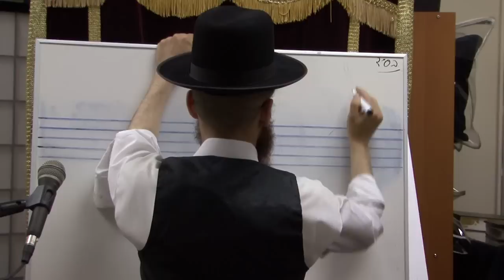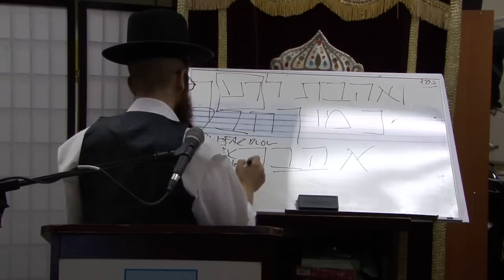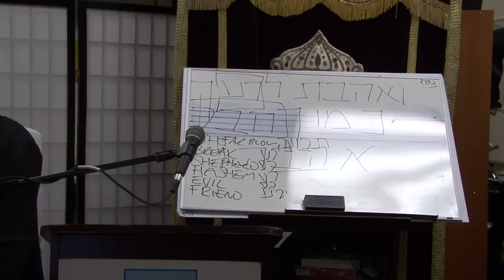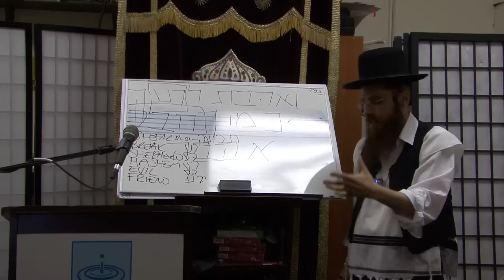The Secret To Self Love & Jewish Unity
Rabbi Daniel Katz delivers a dynamic lecture on the secret to self love and Jewish unity.  It was a very warm and informative lecture.  Standing room only, there were many people standing in the isles.  The lecture was hosted by Mayan Yisroel of Marine Park on Rosh Chodesh Sivan.